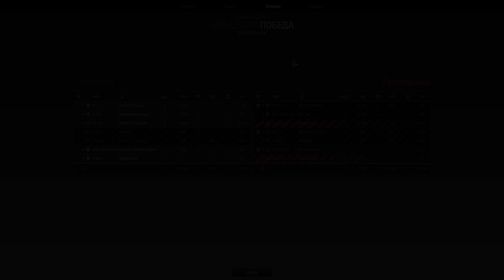Гайд на ИС-7: Настоящий дед / Armored Warfare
Armored Warfare: Проект Армата — бесплатный танковый онлайн-экшн. Вас ждут динамичные сражения на современной бронетехнике: ОБТ(Основные боевые танки), ИТ(Истребители танков), ББМ(Боевые бронированные машины), ЛТ(Легкие танки) и артиллерия. В игре также реализованы современное вооружение и технологии: дымовые завесы, динамическая защита, ПТУР, КАЗ, КОЭП.